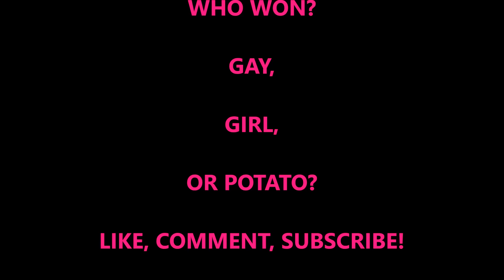Mash Potato Sculpting Challenge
Each week Tim and Stacey go head to head in a series of challenges. This week they see who is better at Mash Potato Sculpting

Credits
Opening/Closing credits music: Fat & Bald - John ahmed Schroenberger (Inflatable Cheese)